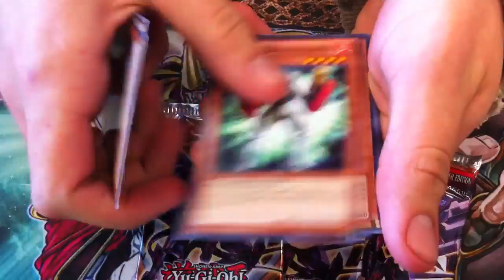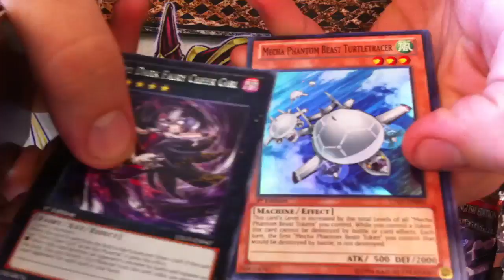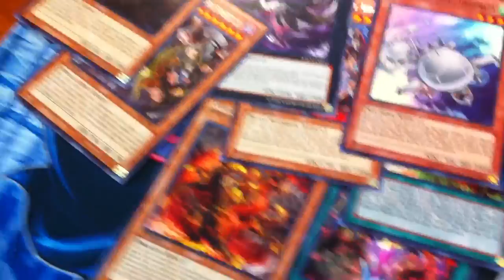My Friend JD Opening Five Lord of the Tachyon Galaxy Booster Packs